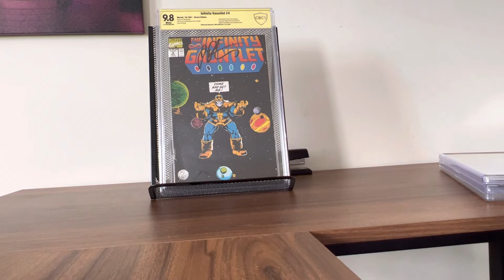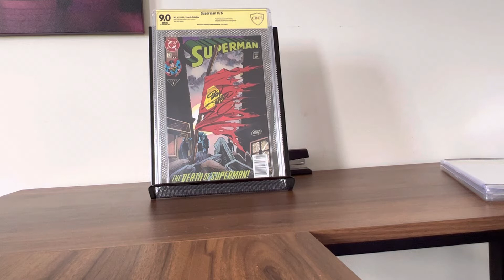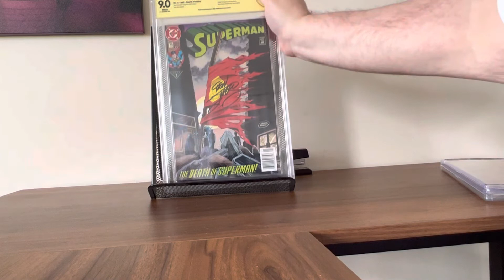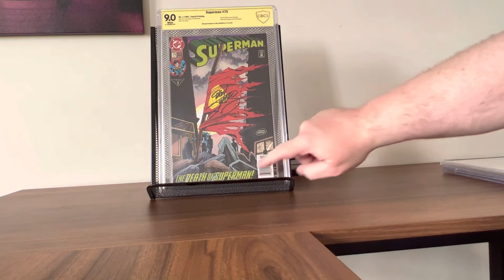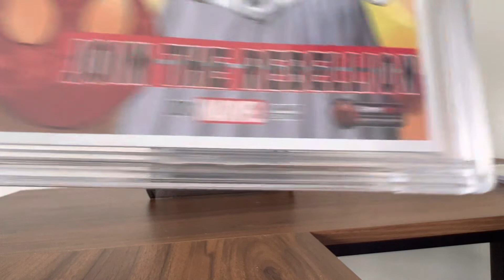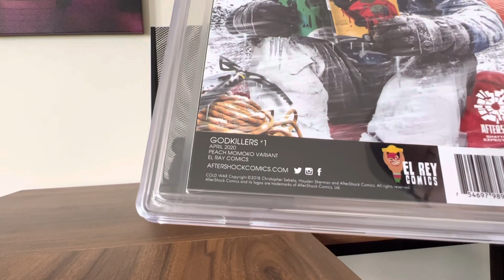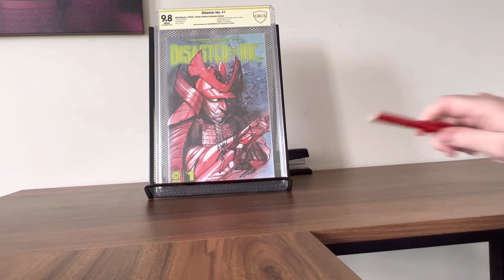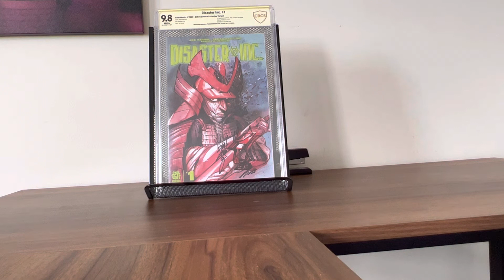Signed CBCS Comic Books Are Finally Back!!! Took 10 Months. Was it Worth the Wait?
Comic books from my CBCS submission. Comics!
I went to TerrifiCon last summer at the casino in Connecticut called Mohegan Sun. I submitted some comics to CBCS for their witnessed signature program. Here are the results from my comic haul. This was my first comic book convention in nearly 30 years. My good friend and YouTube sensation, the incomparable Hialeah Comic Bro walked me through the entire process prior to attending the show. I am  so grateful to have him as my friend. Please be sure stop by his channel to enjoy his spectacular comic book content here on Youtube. @hialeahcomicbro8048